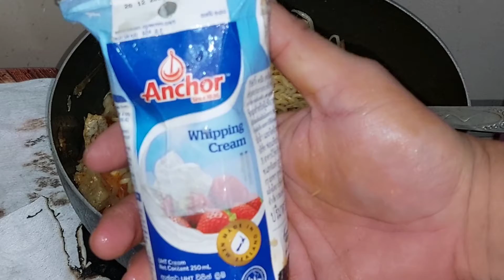Mie Instan dimasak begini saja pasti nikmat banget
Assalamualaikum sahabat Anti Galau. yuk cobain cara masak mie rebus yang nikmat banget. Kali ini saya pakai mie sedap laksa Singapore yang rasanya gurih dan nikmat.